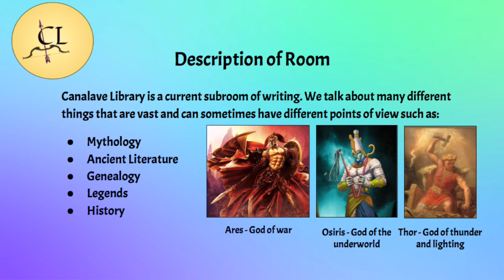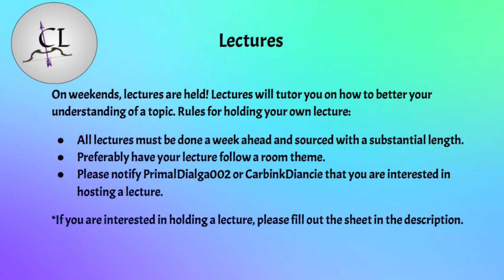PS: Canalave Library